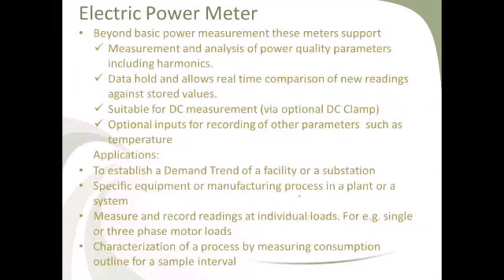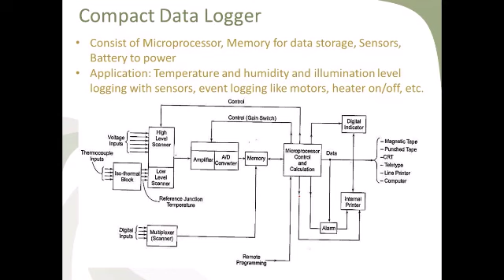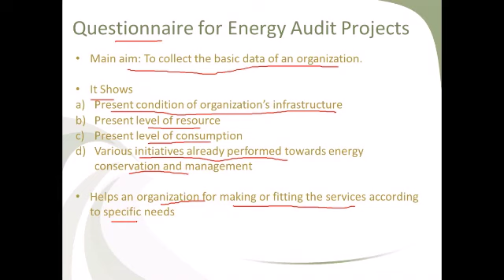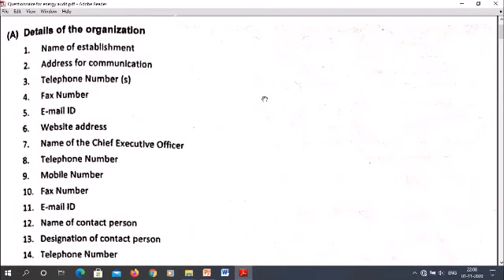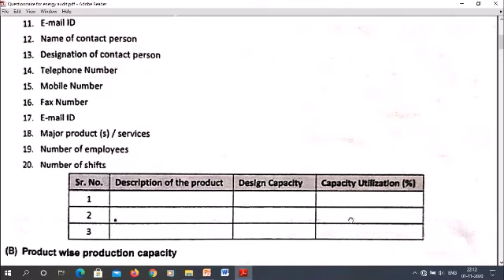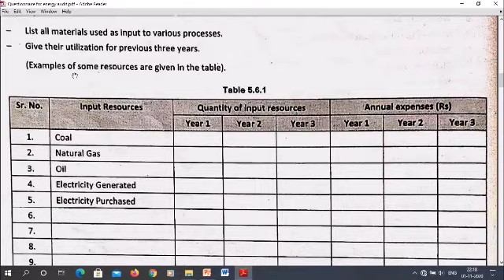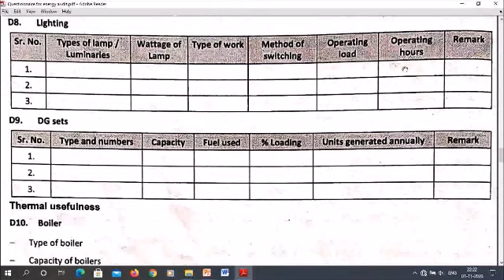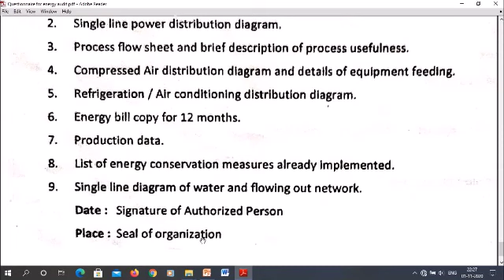Lecture 8 ECA Chapter 5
This video lecture discuss the importance and purpose of questions to be designed for energy audit. In this video lecture, sample questionnaire is also shown which clears what type of questions to be designed.